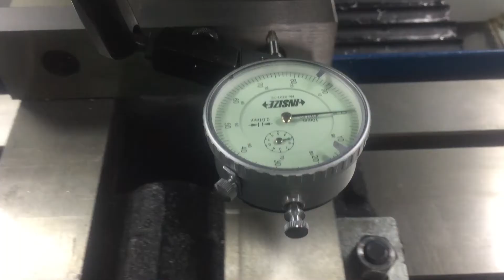Customer Story; Dr. Maged Ghoneima (iHUB) Ain Shams University Faculty of Engineering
We grow everyday with our Mentors Support

ECNC6040CM 4A